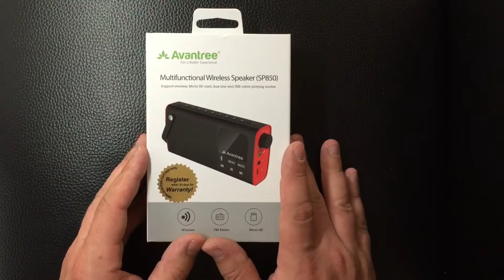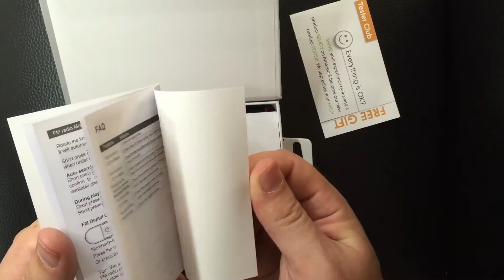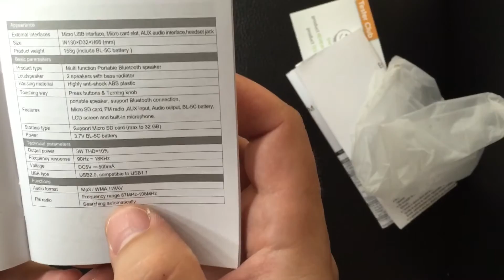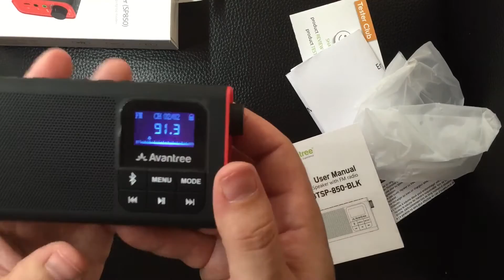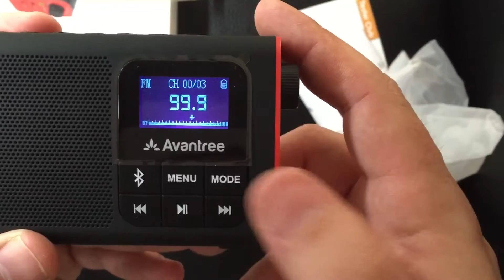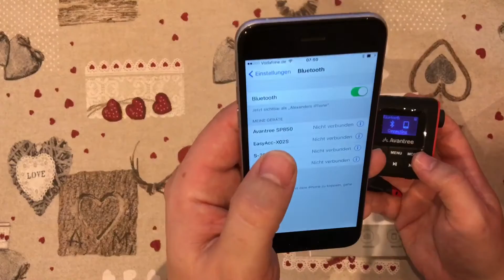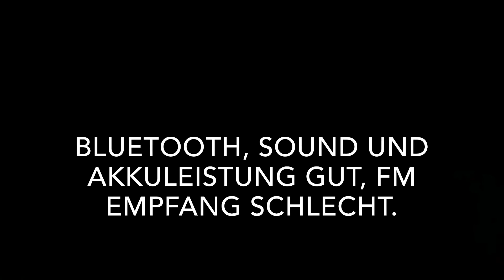Review Avantree portabler Bluetooth Lautsprecher mit FM Radio und SD Card Player,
Spezifikationen
* Bluetooth Version: 2.1
* Bluetooth Zeit: Bis zu 10 Stunden
* BluetoothReichweite: Bis zu 10 Meter
* Micro SD Card Support: MP3, WMA, WAV Format
* Lautsprecher Abgabeleistung: 3W
* Lautsprecher Frequenzreichweite: 90Hz ~ 18 kHz
* Ladezeit: Ca.2Stunden
* FM Zeit: Bis zu 20 Stunden
* FM Frequenzreichweite: 87MHz bis 108MHz
* Aufladespannung: 5V--500mA
* Maße: 130×66×32mm
* Nettogewicht: 158g

Lieferumfang
* Bluetooth Lautsprecher
* Micro USB Ladekabel
* 3.5mm Audiokabel
* Bedienungsanleitung